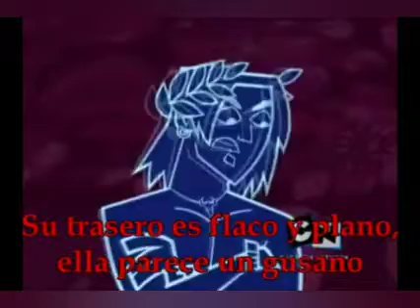Versus VS Voy A Ganar | Total Drama World Tour | Drama Total Gira Mundial | Inglés VS Español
que te parece esta comparación?
leo tu comentario.